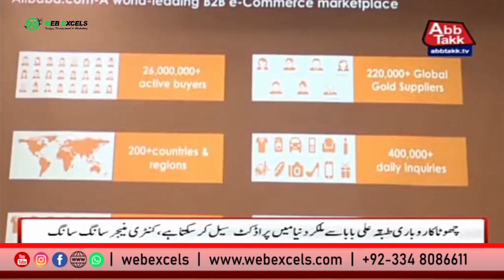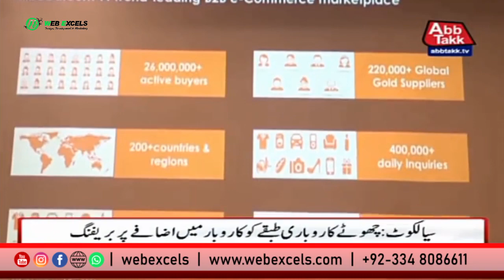Unlock Business Growth Code || Chamber Seminar || Webexcels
"𝐔𝐧𝐥𝐨𝐜𝐤 𝐁𝐮𝐬𝐢𝐧𝐞𝐬𝐬 𝐆𝐫𝐨𝐰𝐭𝐡 𝐂𝐨𝐝𝐞"
𝐍𝐨𝐧-𝐬𝐭𝐨𝐩 𝐁𝐮𝐬𝐢𝐧𝐞𝐬𝐬 𝐎𝐩𝐩𝐨𝐫𝐭𝐮𝐧𝐢𝐭𝐢𝐞𝐬 𝐰𝐢𝐭𝐡 𝐄𝐱𝐩𝐨𝐫𝐭 𝐄𝐜𝐨𝐦𝐦𝐞𝐫𝐜𝐞

Seminar 29th Dec. 2021 at Sialkot

Chinese Alibaba Country manager Mr.Song with his team (Mr.James, Mr.Davis and Mr.Jermey) introduced new strategies of Alibaba in Pakistan for sellers.

M. Shahbaz (CEO Webexcels) Organized this Event for Pakistani new sellers to open a gateway for them to a whole world through Alibaba.com. He aims to promote SMEs in Pakistan through Export E-commerce.